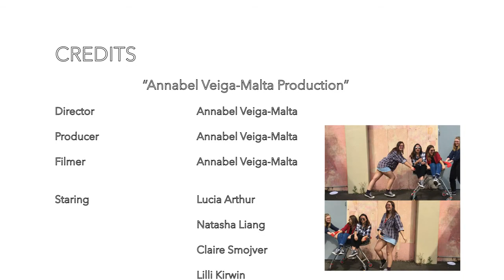A-Z of Fashion, Episode 1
A-Z of Fashion, Episode 1, A-G.

This is my 2017 multi-media film project, inspired by the i-D channel.

It was edited in Premier Pro, and the Effects were made in After Effects.

The song is Planet Shrooms by Woodie Smalls.
xx